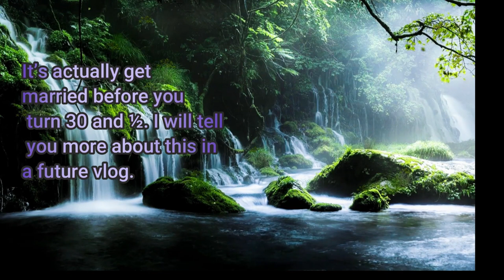Wedded Bliss The Groom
Hello, my lovelies I'm back with my Book Vlog. The Butterfly Book Vlog is where I share news about my upcoming book projects with you.